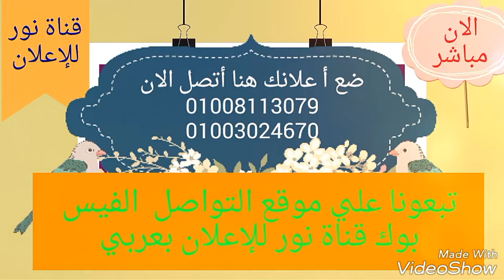قناة نور للإعلان ترحب بكم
هاني البراز ومسعود عبدة